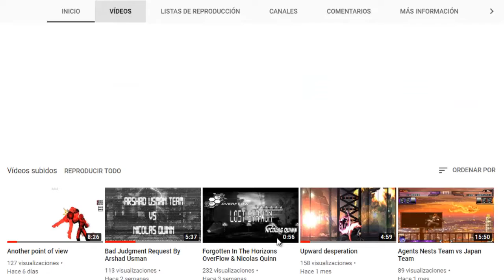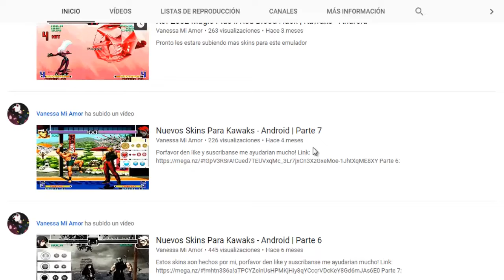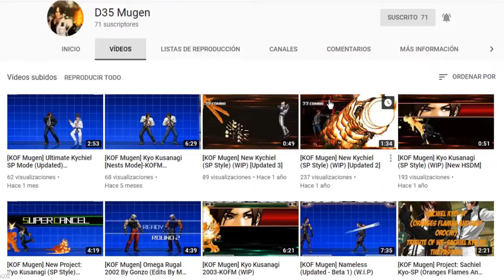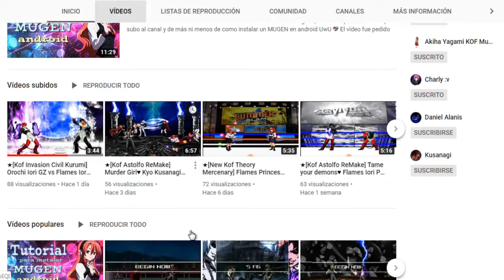Random battle (Más recomendados de canal)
AI Play! Have a nice day~
BGM Info
Titel: 霊知の太陽信仰 ～ Nuclear Fusion (Solar Sect of Mystic Wisdom ~ Nuclear Fusion)
Artist: 彩音 ～xi-on～